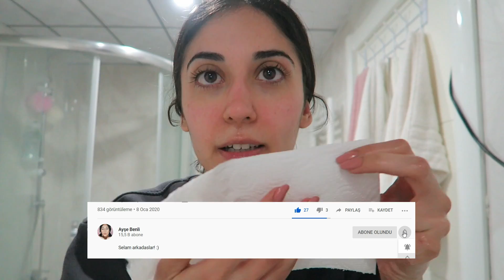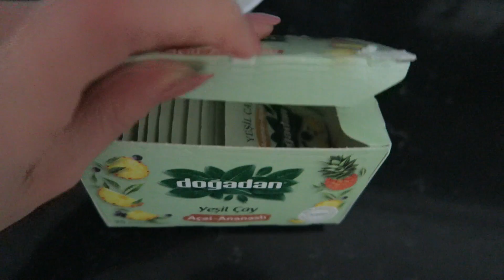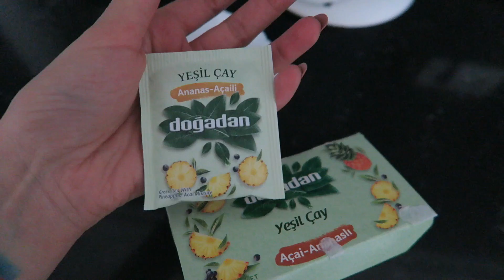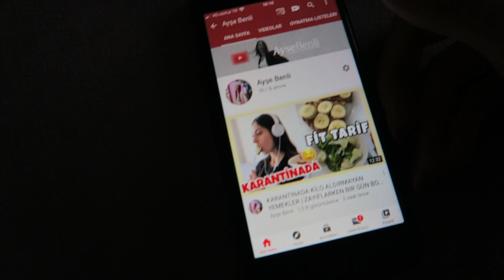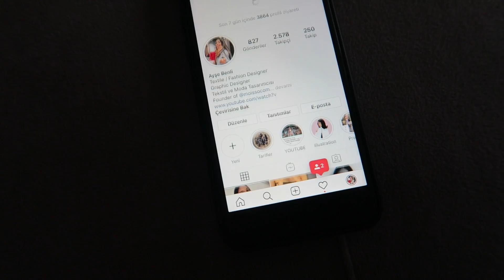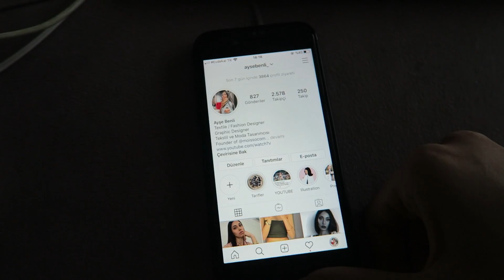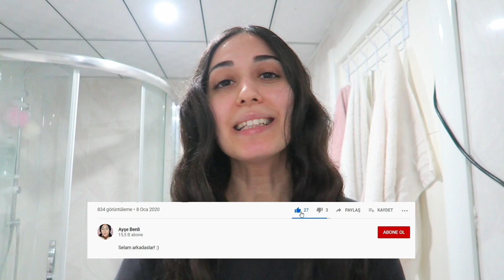KARANTİNA GÜNLÜKLERİ🦠 KİLO ALMAMAK İÇİN NELER YİYORUM?🍳 BU YEMEKLERLE 25 KİLO VERDİM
Zayıflarken bir gün boyunca neler yedim ve neler yiyorum? Karantinada kilo almamak için neler yemelisiniz? Kilo vermenizi sağlayacak menülerim sizlerle! :)

Evde olduğumuz bu günlerde yediklerimize dikkat etmeli, egzersiz yapmalı ve bol su içmeyi unutmamalıyız. Ben de sizler için bir gün boyunca neler yiyorum bunun videosunu çektim.
İyi seyirler! :)

BANA ULAŞIN

DİĞER VİDEOLARIM